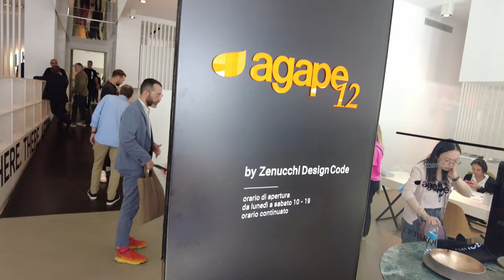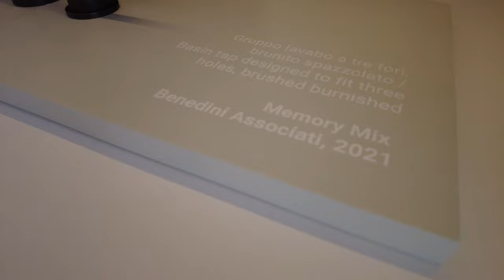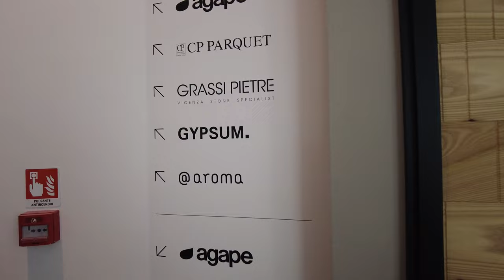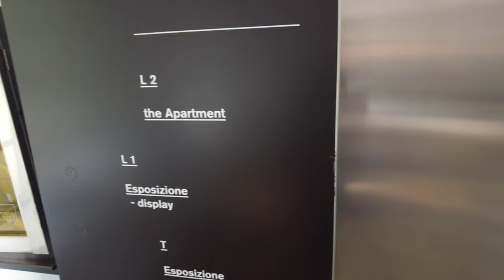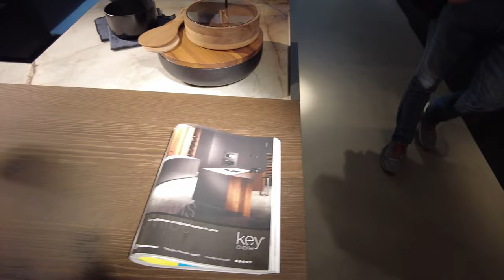Agape 12 Milano - Fuorisalone 2022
Seria Fuorisalone 2022 bez komentarza, to cykliczne odcinki z wizyt na wydarzeniu Fuorisalone organizowane równocześnie z Salone del Mobile.
Fuorisalone to przede wszystkim zwiedzanie Mediolanu i wystawców rozmieszczonych w całej części centralne miasta. Można w łatwy sposób zorganizować sobie podróż po Mediolanie odwiedzając interesujących nas wystawców, a jednocześnie trafiając na prawdziwe dzieła włoskiej architektury. Impreza jest w pełni darmowa i daje zupełnie inne doznania niż odwiedzanie stoisk w halach targowych.

Fuorisalone to wydarzenie, które odbywa się co roku w Mediolanie równolegle do Salone del Mobile, odbywającego się w pawilonach Rho Fiera. Co roku Fuorisalone i Salone definiują Milan Design Week, najważniejsze wydarzenie na świecie dla miłośników designu.

Fuorisalone narodził się jako autonomiczna inicjatywa (nie jest organizowana przez żaden organ instytucjonalny) firm działających w branży meblarskiej i wzornictwa przemysłowego na początku lat 80-tych. Z biegiem czasu impreza rozszerzyła się na wiele powiązanych sektorów, w tym motoryzacyjną, technologiczną, telekomunikacyjną, artystyczną, modową i spożywczą. Projekt zaczął przyciągać tysiące odwiedzających z całego świata, rozszerzył się na międzynarodowych sponsorów i firmy i stał się kreatywną wizytówką zarówno dla wschodzących, jak i uznanych firm projektowych i architektonicznych.